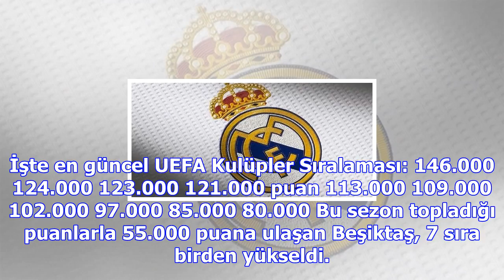Beşiktaş tarih yazmaya devam ediyor... bakın, hangi takımları geçti...